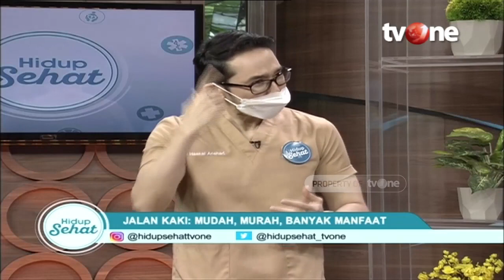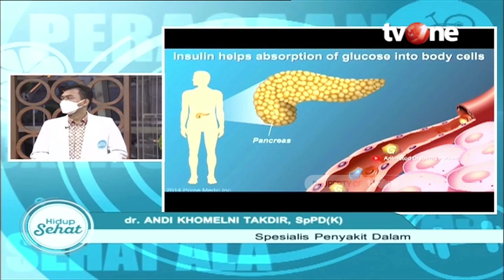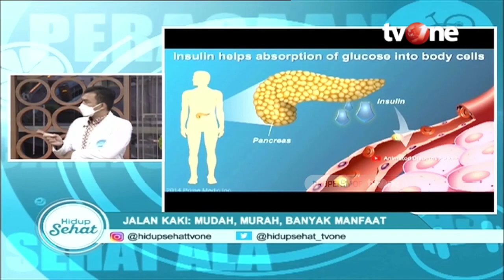Jangan Malas! Ini Manfaat Jalan Kaki Setiap Hari | Hidup Sehat tvOne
Hidup Sehat tvOne - Jangan Malas! Ini Manfaat Jalan Kaki Setiap Hari

Jalan kaki adalah kegiatan yang pastinya kamu lakukan setiap hari. Meskipun terlihat sederhana, ternyata jalan kaki menjadi salah satu olahraga kardio yang bisa dilakukan kapan dan dimana saja. Olahraga ini juga terbilang murah karena tidak membutuhkan peralatan apapun dalam melakukannya.

Olahraga ini bisa menjadi salah satu pilihan bagi kamu yang ingin memulai hidup sehat. Olahraga ini terbilang ringan, sehingga bisa dilakukan oleh siapa saja. Nah, sebelum memulai olahraga jalan kaki, sebaiknya kenali dulu berbagai manfaat jalan kaki dalam video ini! (RA01)

Thankyou ☺❤
Hidup Sehat